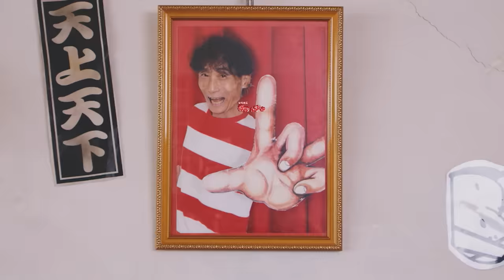ももクロ【MV】『あんた飛ばしすぎ!!』-MUSIC VIDEO-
■『ももいろクローバーZ MUSIC VIDEO CLIPS Ⅱ』Blu-ray〈ANGEL EYES限定盤〉
お届け予定：2023年9月末以降順次発送
予約期間：2023年5月17日(水)〜6月30日(金)23:59まで

‹商品概要›
価格：￥13,750（税抜価格：￥12,500）
【封入特典】
・全40P MV完全解説スペシャルブックレット（予定）
・MCZ 15th Anniversary ピンバッジコレクション（全7個）
※アクリルフレーム付き
【仕様】：ダイヤモンドBOX仕様（予定）

【収録内容】
［本編映像］
1. ザ・ゴールデン・ヒストリー
2. DECORATION
3. BLAST！
4. 境界のペンデュラム
5. 笑一笑 ～シャオイーシャオ！～
6. クローバーとダイヤモンド
7. Re:Story
8. あんた飛ばしすぎ!!
9. 天国のでたらめ
10. GODSPEED
11. Sweet Wanderer
12. The Diamond Four
13. おどるポンポコリン
14. stay gold
15. PLAY!
16. 月色Chainon Animation Music Video
17. モノクロデッサン -ZZ ver.-
18. ニッポン笑顔百景 -ZZ ver.-
19. BUTTOBI!
20. HAND
21. MYSTERION
22. ショービズ
23. なんとなく最低な日々
24. 一味同心
25. Majoram Therapie
26. いちごいちえ
27. ヒカリミチ

【映像特典】
「いちごいちえ & ヒカリミチ」 メイキング映像
「笑一笑 ～シャオイーシャオ！〜」 –MUSIC VIDEO Long ver.-
「クローバーとダイヤモンド」 –MUSIC VIDEO Long ver.-
「Re:Story」 -MUSIC VIDEO LIVE ver.-
「Majoram Therapie」 -Dance Practice Movie-

『あんた飛ばしすぎ!!』Music Video

dir.スミス

ももいろクローバーZ 5ヶ月連続配信SINGLE
第二弾 『あんた飛ばしすぎ!!』
作詞：オークラ、二牟礼卓巳 ／ 作曲：二牟礼知巳 ／ 編曲：GARLICBOYS

パンクバンドGARLICBOYSの名曲をGARLICBOYSが直々にリメイクした、ももクロ史上最高にパンクなナンバー!!!
ジャケットは楳図かずお監修のもと、ももクロと楳図漫画とのスペシャルコラボアートが実現!!!
ももクロメンバーが、あの不朽の名作「漂流教室」の世界にミラクル出現!

日光下駄飛ばし大会選手権テーマソングに決定！

ももいろクローバーZ 5th ALBUM「MOMOIRO CLOVER Z」
2019年5月17日 発売

2018年8月〜12月
5ヶ月連続 新曲先行配信決定！

第1弾：8月 「Re:Story」
第2弾：9月 「あんた飛ばしすぎ!!」
第3弾：10月 新曲
第4弾：11月 新曲
第5弾：12月 新曲

■ももいろクローバーZオフィシャルサイト

■EVIL LINE RECORDS「ももいろクローバーZ」 HP